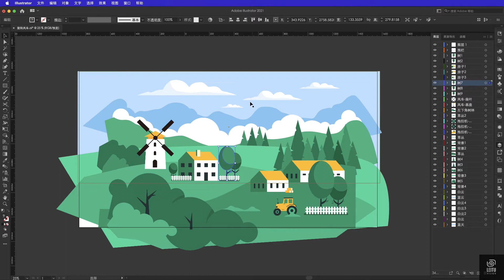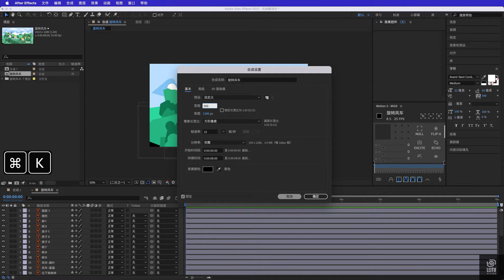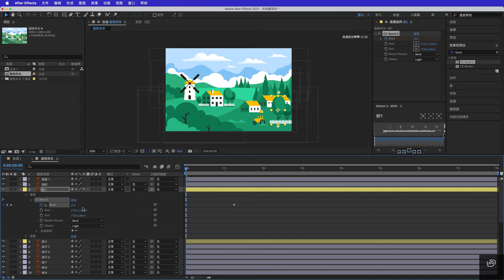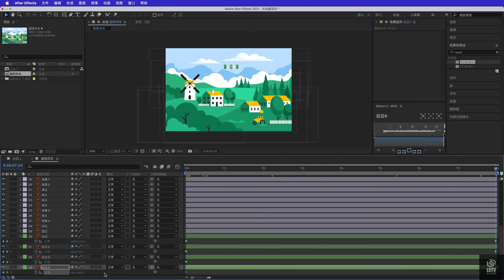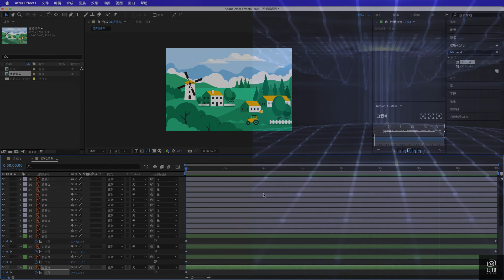【AE Tutorials】用AE制作田园风景MG动画 | part2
知识点：CC Bend it \ 表达式
如果你喜欢我的视频，别忘了点赞哦 :)